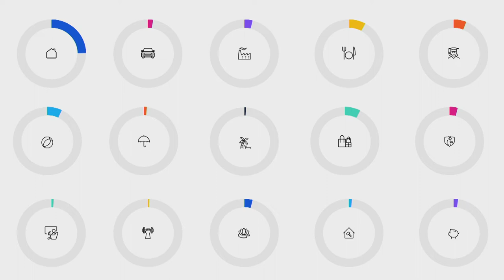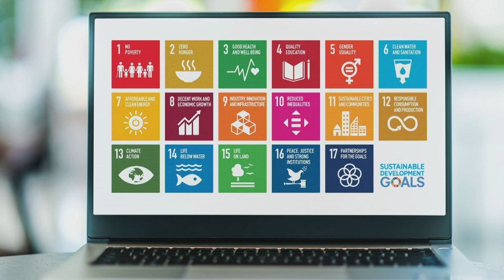If we owned our data... | Hossein Rahnama | TEDxBostonStudio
In his talk, Hossein Rahnama discusses what the world would look like if we owned our data. Digital life, and real life, would be so much better. If we own our data, we would shift the balance of the entire digital economy. All of a sudden, our data would starts working for us, not against us.

Hossein Rahnama is an associate professor of data science at the Creative School and an entrepreneur. As a visiting professor at the MIT Media Lab and associate professor at Toronto Metropolitan University, where he co-founded the well-known DMZ, his research explores artificial intelligence, data governance, and the creative design of data-driven services. He is also the founder and CEO of Flybits Inc., a data intelligence company that is serving a global customer base that has raised more than $60M of funding and has offices around the world. Rahnama has written more than 40 publications and patents in computer and data science. In 2021, he became a fellow at the MIT Connection Science Group and one of the 7 global directors of the City Science Group at the MIT Media Lab. He was appointed by the governor general of Canada to serve as a council member at NSERC (National Science and Research Engineering Council of Canada) and is currently serving on the board of Canadian Science Publishing and the Home Capital Group. In 2012, MIT Technology Review selected him as one of its global TR35 list - The list of top 35 Innovators under the age of 35. In 2021, he was named as one of the Top 50 Artificial Intelligence CEOs. In 2017, he was selected as part of Canada's 40 under 40. This talk was given at a TEDx event using the TED conference format but independently organized by a local community.